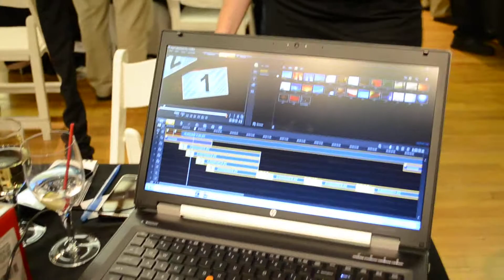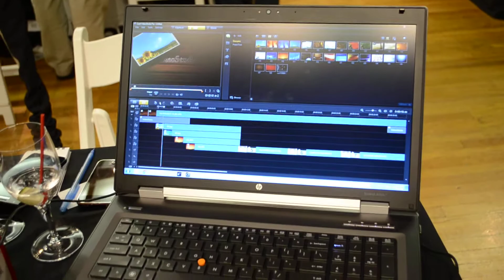Corel Demos new Video Studio and Paint Shop Pro X4 Bundle!